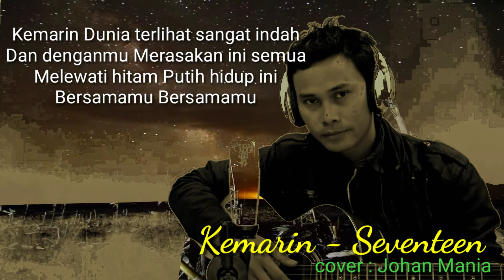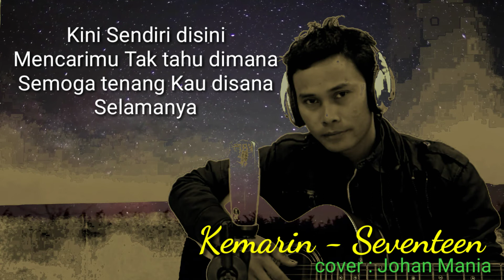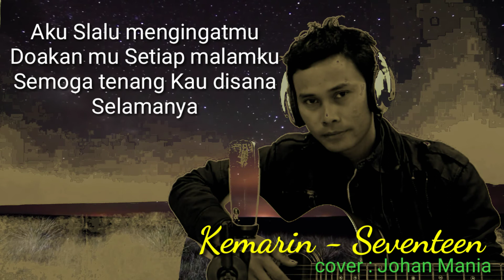Kemarin - Seventeen cover Johan Mania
Kemarin

Kemarin engkau Masih ada disini
Bersamaku Menikmati rasa ini
Berharap semua Takkan pernah berakhir
Bersamamu Bersamamu

Kemarin Dunia terlihat sangat indah
Dan denganmu Merasakan ini semua
Melewati hitam Putih hidup ini
Bersamamu Bersamamu

Kini Sendiri disini
Mencarimu Tak tahu dimana
Semoga tenang Kau disana
Selamanya

Aku Slalu mengingatmu
Doakan mu Setiap malamku
Selamanya

*Music

Kini Sendiri disini
Selamanya